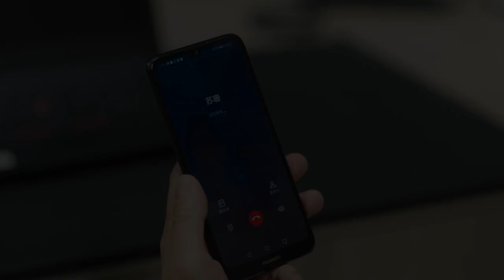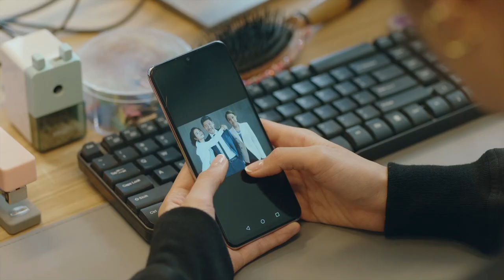女上司竟然是父亲的小三，富家女知道后直接崩溃！